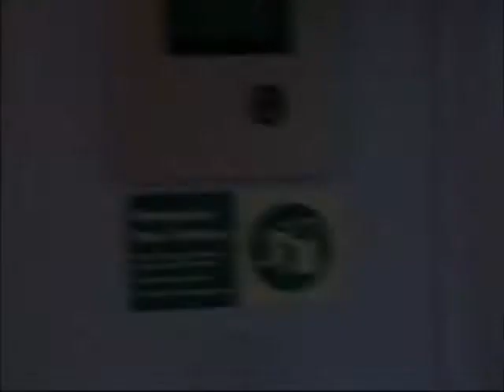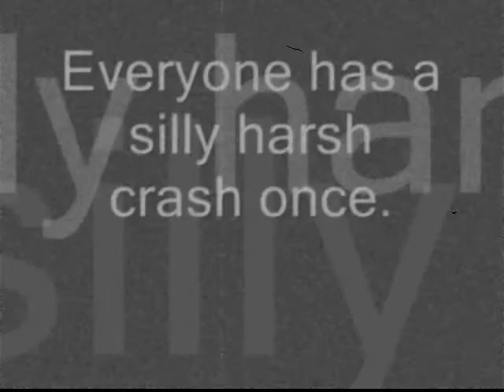Dan Gray | Video 1 2004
This is a community channel. All content is being uploaded from my hard drive of my computer, from when there was a download link on the original source of the video

BTM.